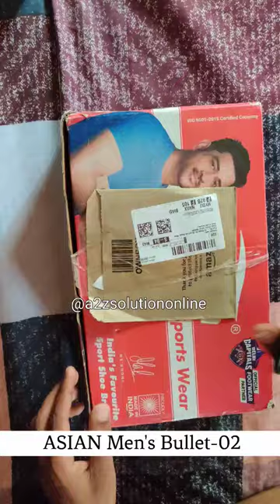ASIAN Men's Bullet-02 Sports Running Shoes